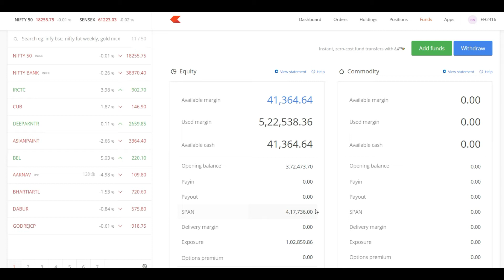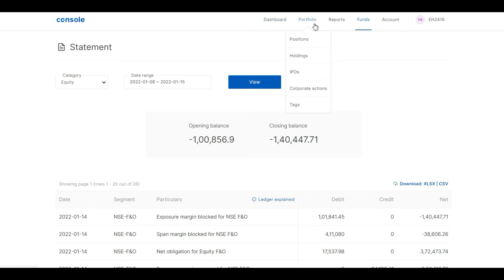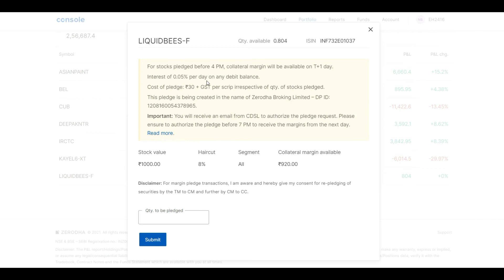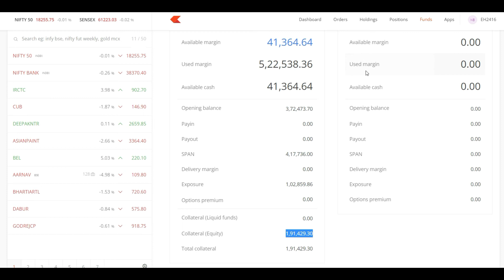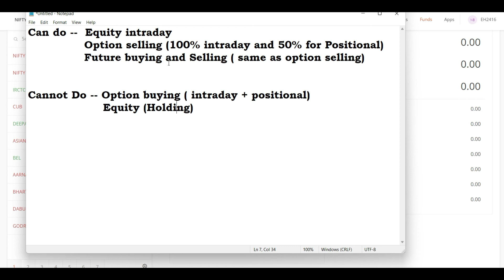Double profits কৰোঁ আহক..// Pledging কেনেকৈ কৰিব? // Power of Stock market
Join our whatsapp group for free by opening zerodha account using this link

Boya mic I use